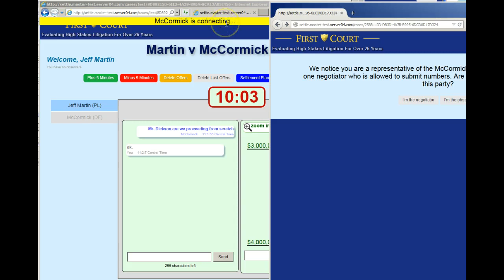connecting delay bug 1888